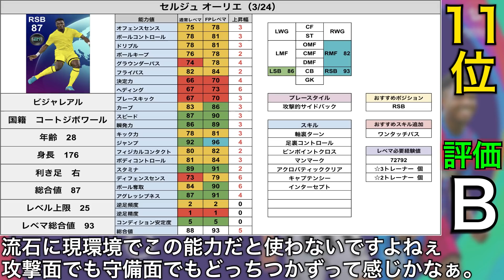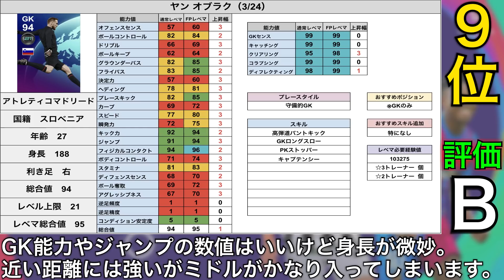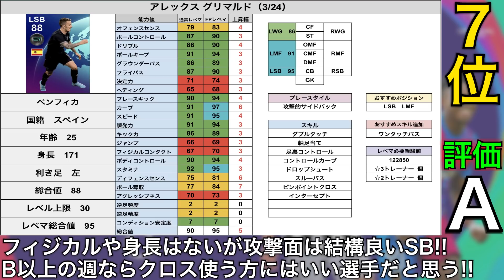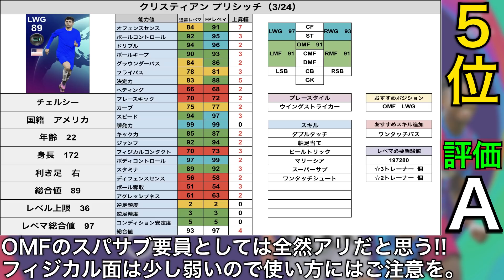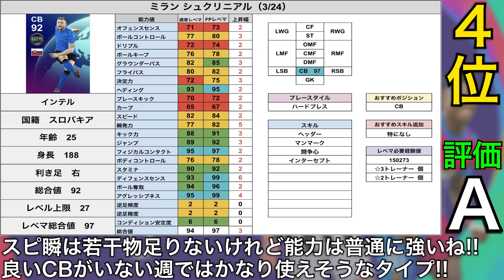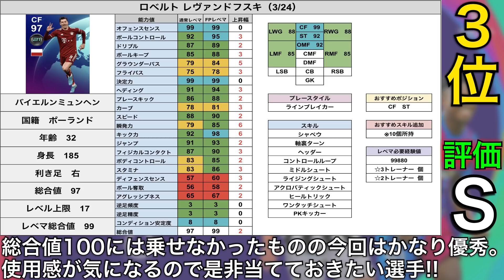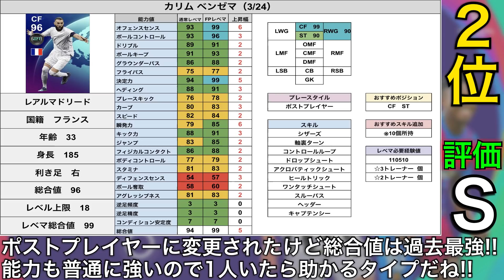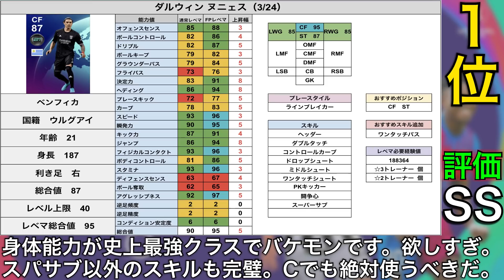【待望の若手】3/24~週間FP当たりランキング!!スパサブ最強格のヌニェスがエグイ!?【ウイイレ2021アプリ】#442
【再生リスト】